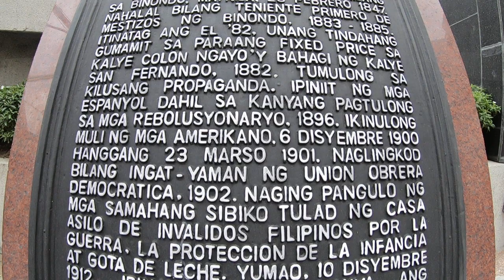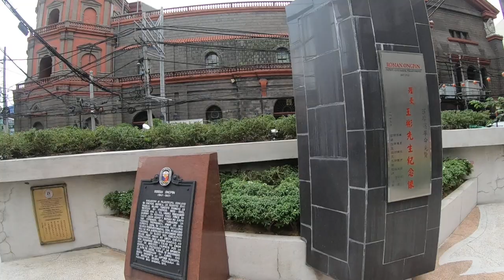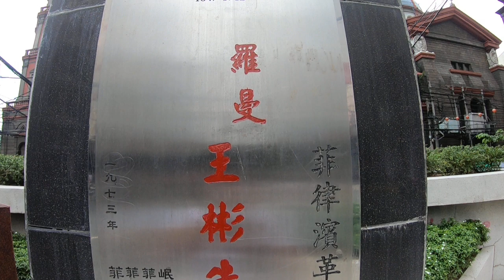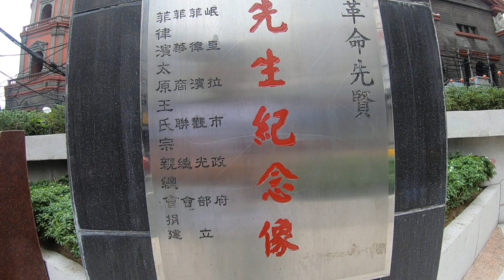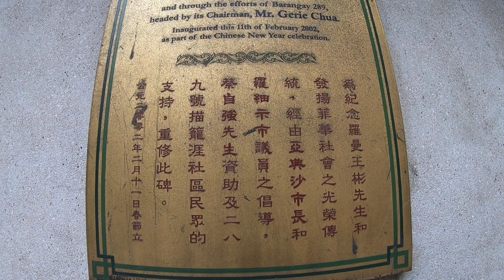MANILA LATEST UPDATE: ROMAN ONGPIN MALINIS NARIN | MAYOR ISKO MORENO